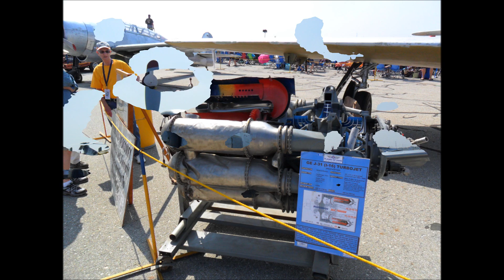May 5, 2012 planes of fame airshow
Saturday Planes of Fame airshow 2012